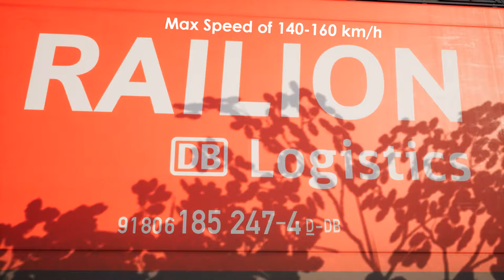DB BR 185 Showcase